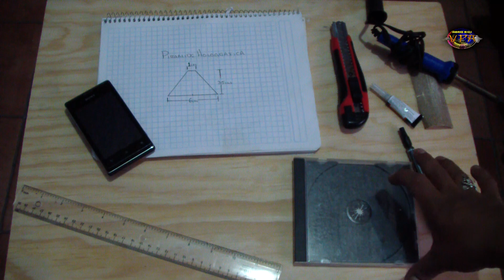COMO HACER UNA PIRAMIDE HOLOGRAFICA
TUTORIAL PIRAMIDE HOLOGRAFICA: Te imaginas que las imagenes salgan de la pantalla de tu celular?
 En este video te enseñamos como hacer de manera sencilla una piramide que logra este increible efecto!